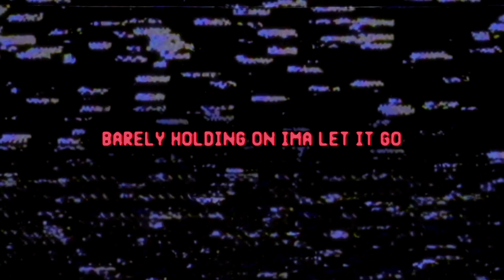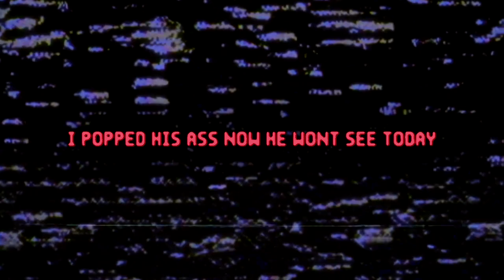Bones - CD-R (Lyric Video)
Reverb / Bass Boosted

Basket Case
BasketCase